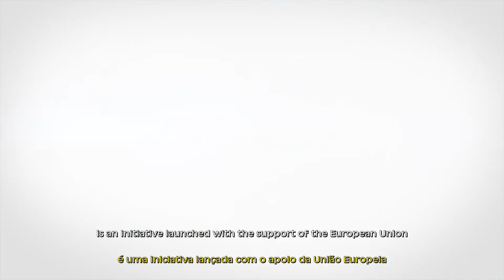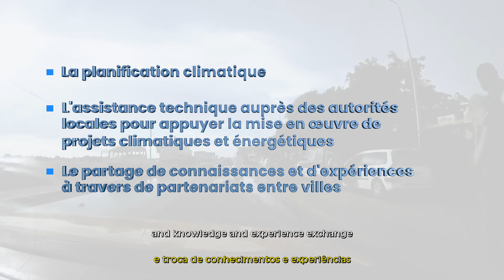SENEGAL et la CoM SSA: DE LA PLANIFICATION À L'ACTION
[FR] SENEGAL et la CoM SSA: DE LA PLANIFICATION À L'ACTION

Ayant finalisé leurs plans climat, les villes de Dakar et Pikine sont désormais confrontées au défi de la mise en œuvre. La Convention des Maires pour l’Afrique subsaharienne (CoM SSA) les accompagne avec leur partenaire l’Agencia Española de Cooperación (AECID) dans la réalisation de leurs objectifs. La coordinatrice de l'AECID au Sénégal, nous donne plus des détails.

Merci à ENDA Energie, partenaire local de l’AECID, pour sa collaboration dans l’élaboration de cette vidéo.

[ENG] SENEGAL and CoM SSA: FROM PLANNING TO ACTION

Having completed their climate plans, the cities of Dakar and Pikine now face the challenge of implementing concrete actions.  The Covenant of Mayor in Sub-Saharan Africa (CoM SSA) and its co-implementing partner Agencia Española de Cooperación (AECID) support both cities in achieving their objectives. The coordinator of AECID in Senegal, gives us more details.

Thanks to ENDA Energie, local partner of AECID, for their cooperation in making this video.

[PT] SENEGAL e CoM SSA: DO PLANO À AÇÃO

Concluídos os seus planos climáticos, as cidades de Dakar e Pikine enfrentam agora o desafio de implementar ações concretas. El Pacto de Autarcas para a África Subsariana (CoM SSA) e o seu parceiro a Agencia Española de Cooperación (AECID) apoiam as cidades na realização de seus objetivos. O coordenador da AECID no Senegal, dá-nos mais detalhes.

Obrigado a ENDA Energie, parceiro local da AECID, por sua cooperação na produção deste vídeo.